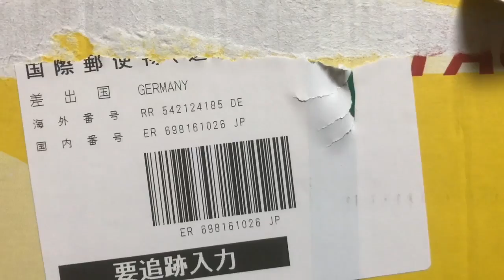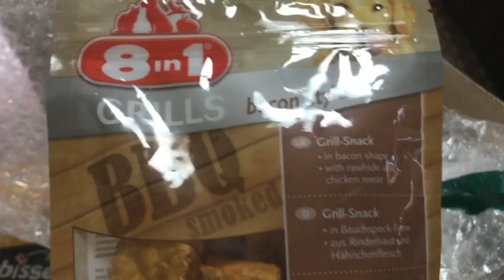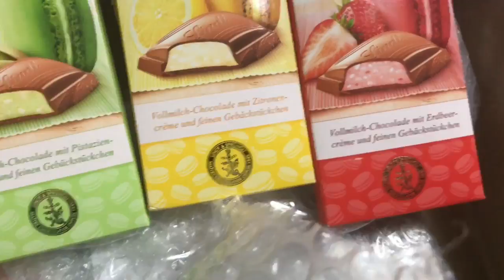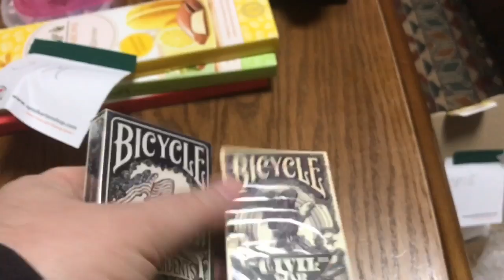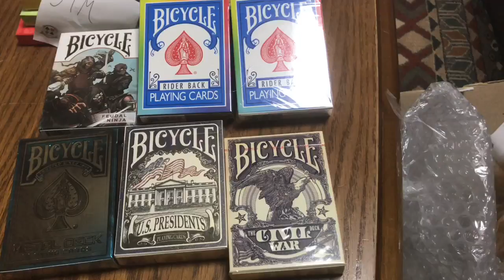Gift From Germany: Bicycle, Lindt Chocolatedog, Dog Biscuits - MULLY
I received a gift from Germany today. Bicycle playing cards, Lindt Chocolate, and Dog biscuits for Opie.